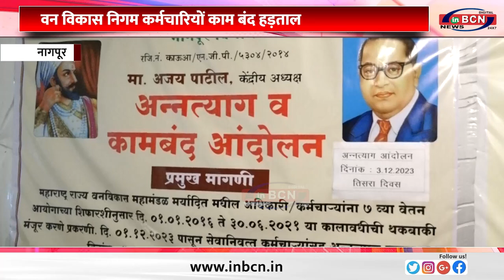7वें वेतन आयोग के बकाया के लिए.......INBCN NEWS